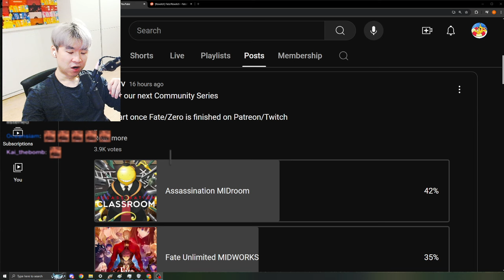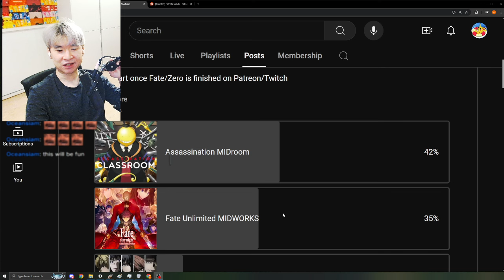Which Anime Reactions DO YOU WANT NEXT ??